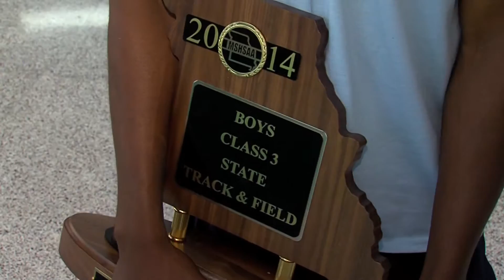Grandview Track PKG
Recap of Grandview's State Championships